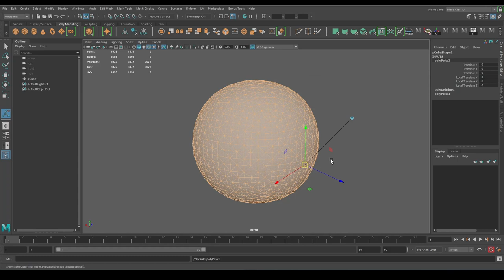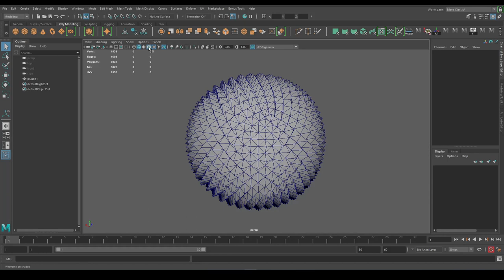Sphere Grid Pattern - ( image to video )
The main tutorial was from @h1i9r8o1 twitter :
there is an easy step to do and I explained it in this video.

thanks